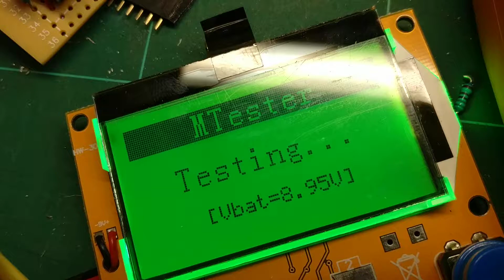Water Capasitor in QU ~35pf